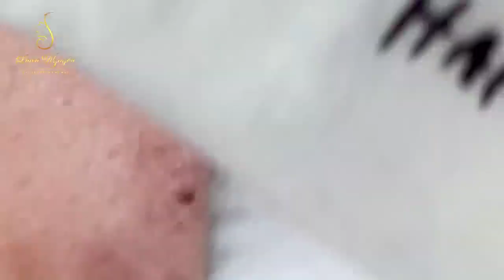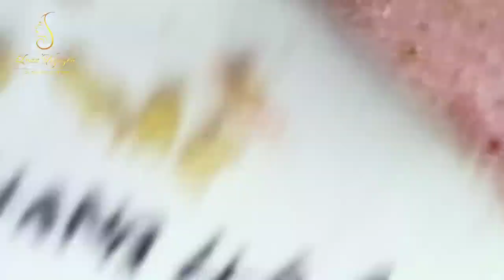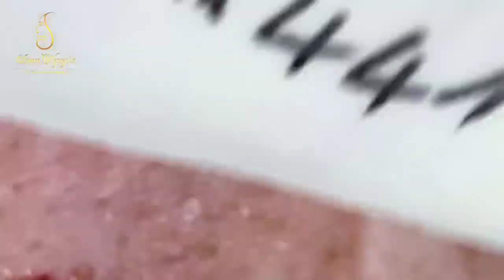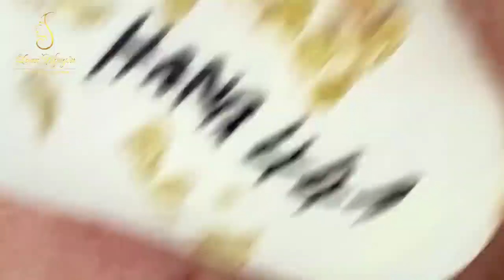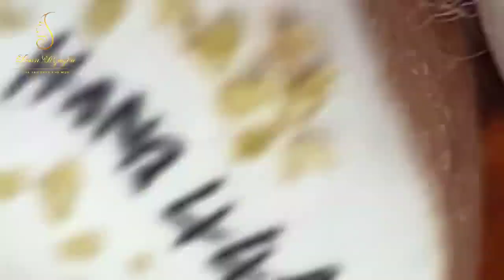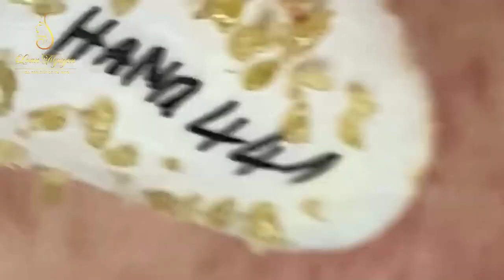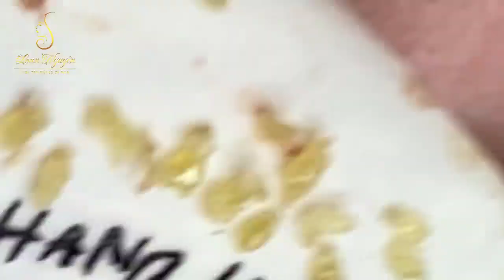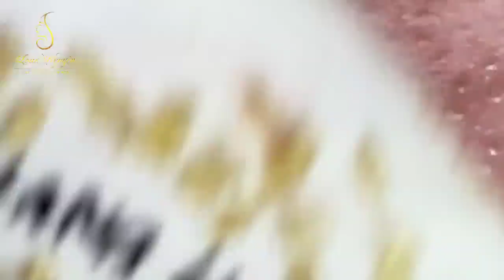Blackhead Removal With Sac Dep Spa